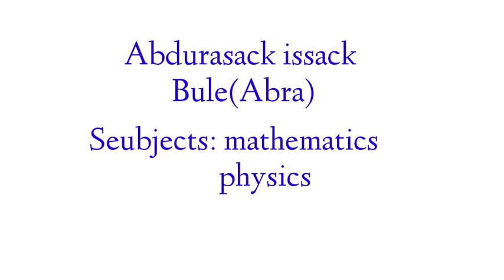My scientific Subject teachers.